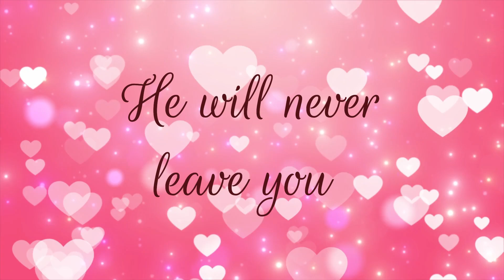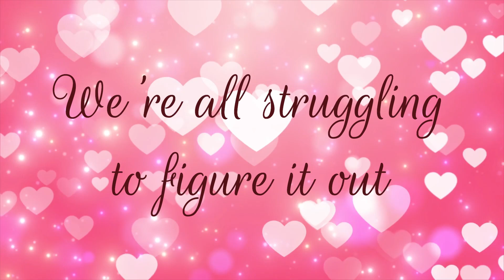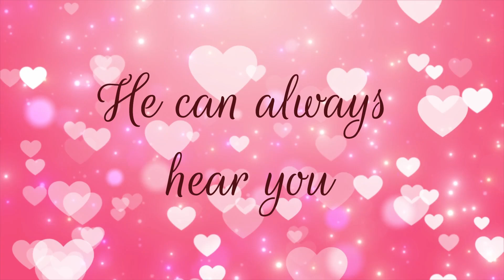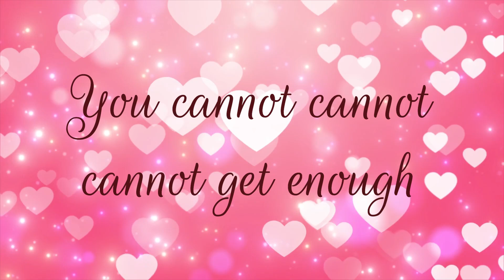True Love Lyric Video Divina Shā and LittleRain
Hey guys! I just wanted to share one of my most recent songs I have released :) This is a song about the greatest love we will ever know! Remember that God is always with you and he loves you so much. Keep spreading love and hope and the gospel :). I hope you get a chance to check it out!